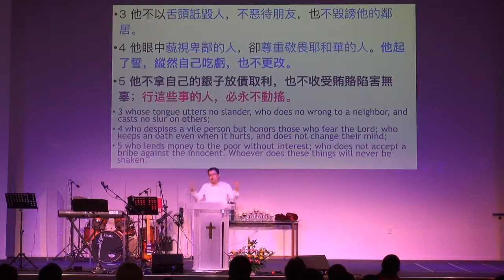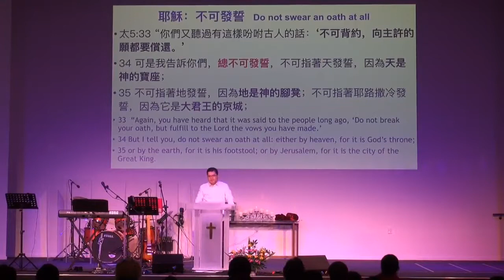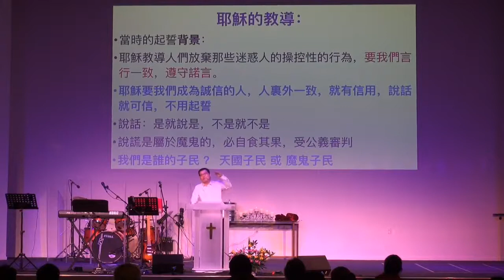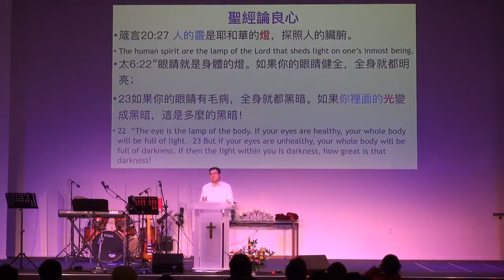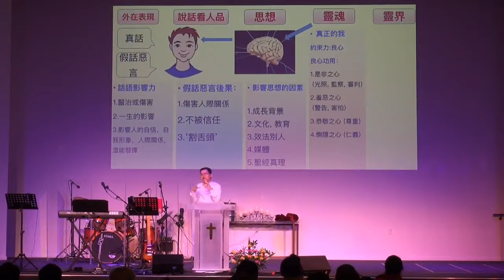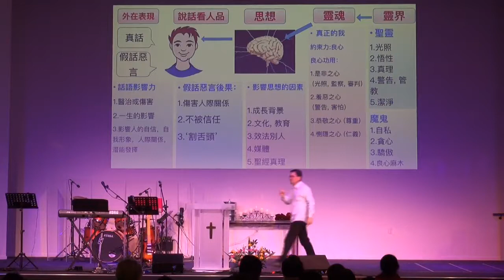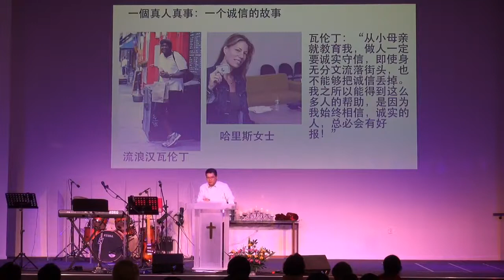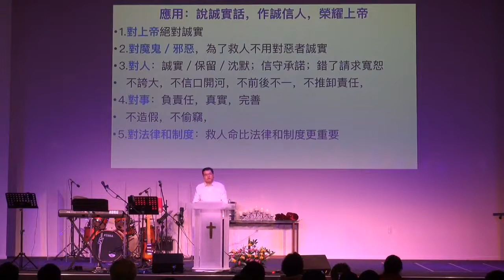2018 08 05 主日證道 有人以聰明為傲，我們以誠信為榮